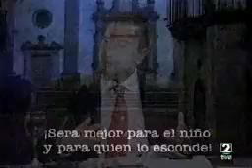Qué grande es el cine: El padrino II: Coloquio (parte 3)